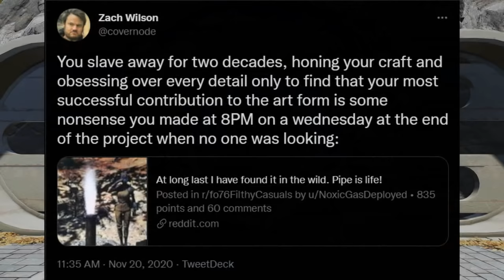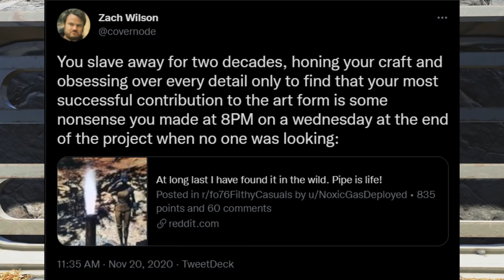Fallout 76: 5 Strange Encounters You May Have Missed in the Wasteland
5 random encounters you probably missed exploring in the wasteland!